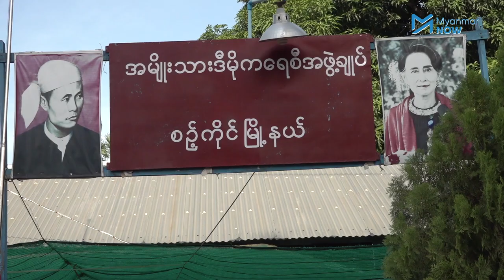စဉ့်ကိုင်မြို့အတွက် ဒေါ်ဝင်းမြမြ ဘာတွေကတိပေးခဲ့လဲ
အမျိုးသားဒီမိုကရေစီအဖွဲ့ချုပ်ပါတီ၏ မန္တလေးတိုင်း ဒုဥက္ကဋ္ဌ စဉ့်ကိုင်မြို့နယ် ပြည်သူ့လွှတ်တော်ကိုယ်စားလှယ်လောင်း ဒေါ်ဝင်းမြမြသည် ရွေးကောက်ပွဲစည်းရုံးရေးကာလစတင်သည့်နေ့တွင် သူဝင်ရောက်အရွေးခံမည့် မန္တလေးတိုင်း စဉ့်ကိုင်မြို့နယ်တွင်  စည်းရုံးရေးလှုပ်ရှားမှုများ စတင်လုပ်ဆောင်ခဲ့သည်။

ပြည်သူတွေနှင့်ပူးပေါင်းပြီး စဉ့်ကိုင်မြို့အတွက် အကောင်းဆုံးအလုပ်လုပ်ပေးမည်ဟု ဒေါ်ဝင်းမြမြမှ စည်းရုံးရေးခရီးစဉ်အတွင်း ဒေသခံများကို ကတိပေးခဲ့သည်။